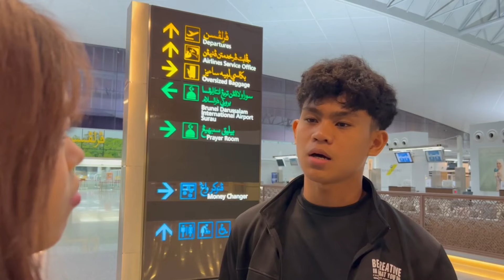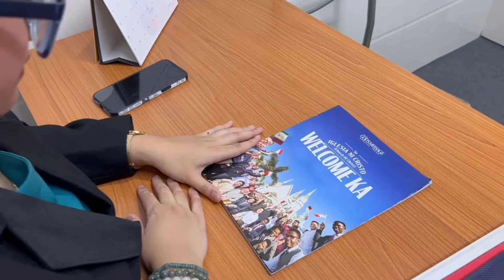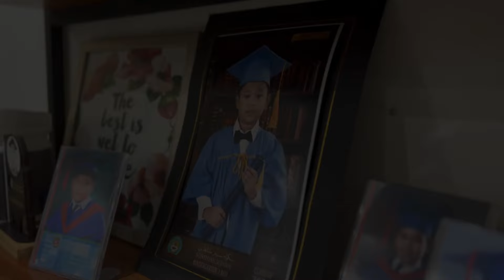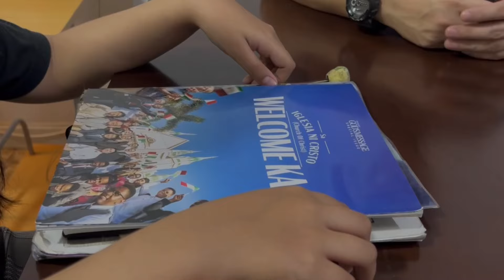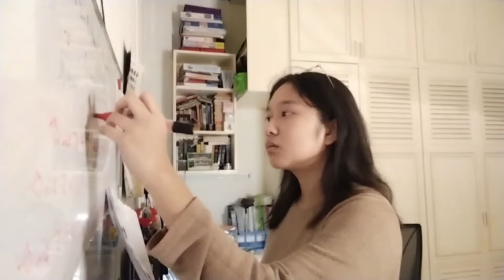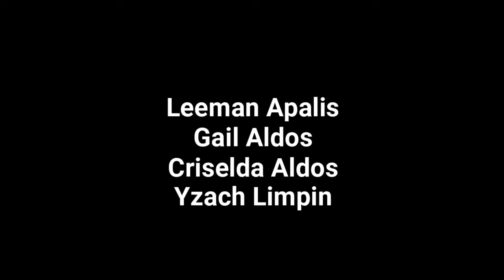Sabah | INCinema 2024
Returning after 10 years, Mike reminisces his childhood memories with a certain recollection of a former classmate; an unfinished chapter of a new beginning in the Church Of Christ.